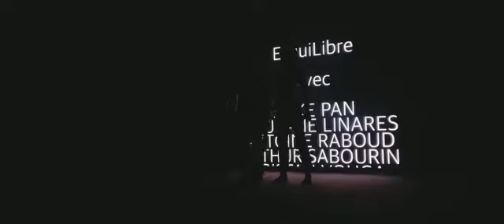Paraplegic dancing with the help of an exoskeleton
Excerpt of the show - The final moment of the Swiss Robotic Days combined art and robotics on stage with "E-quiLibre" a dance performance with Silke Pan using an exoskeleton developed by TWIICE.

The 2022 edition of the event took place on November and was an unprecedented success that attracted several hundred visitors at the Palais de Beaulieu in Lausanne, to witness the latest developments in robotics and the many ways in which it impacts industry, health, education and people's everyday life.

More than 6'500 people visited the 2022 Swiss Robotics Days over the two days, marking the end of NCCR Robotics.

E-quiLibre dancers:
- Silke Pan, independent circus artist
- Antoine Le Moal, dancer at the Béjart Ballet Lausanne and choreographer of the project
- Antoine Raboud, dancer at Area Jeune Ballet Genève
- Maurane Linares, ex- Ballet Béjart and now freelance dancer
- Team from TWIICE exoskeleton, led by Tristan Vouga
- Arthur Sabourin, video producer